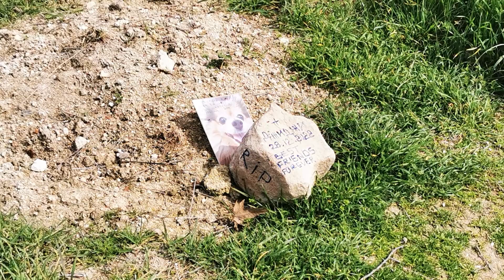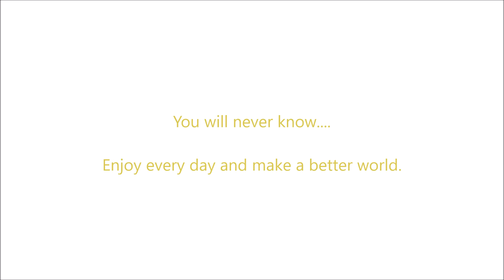You will never know...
A walk and thoughts on the beach.

- IHR DEUTSCHES IMMOBILIENTEAM IN BULGARIEN -
         Seit 1996 in Hamburg - seit 2016 in Bulgarien.
            - VERMITTLUNG - BAU - PROJEKTIERUNG -

Viele weitere Videos und Infos über Bulgarien folgen.
More videos and infos about Bulgaria will follow.